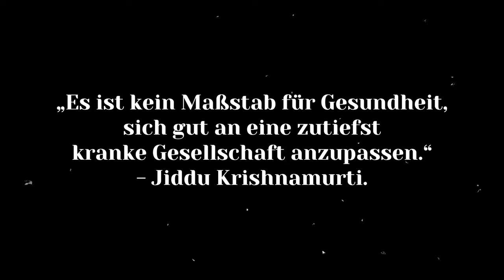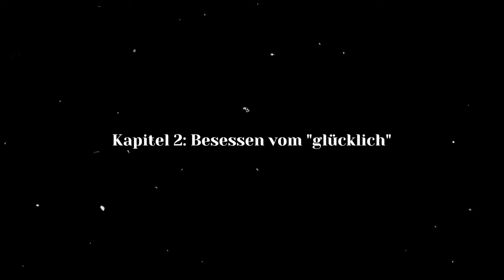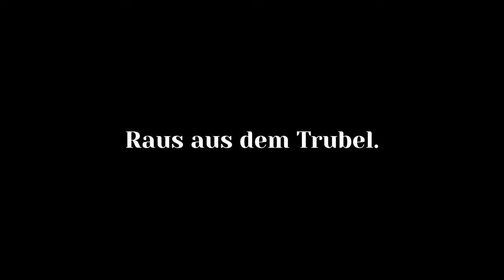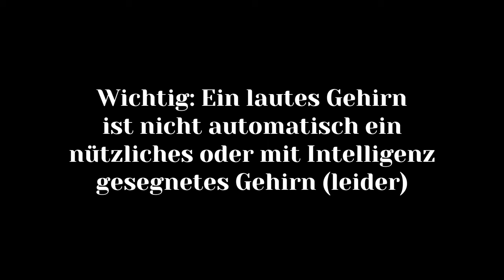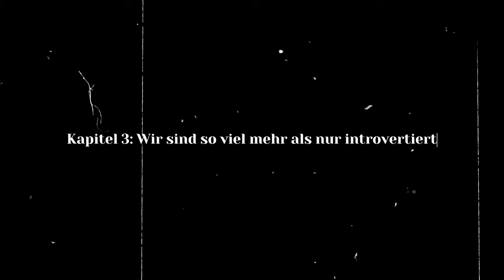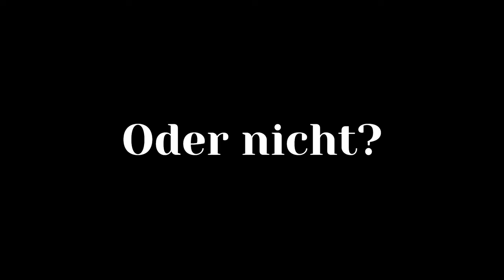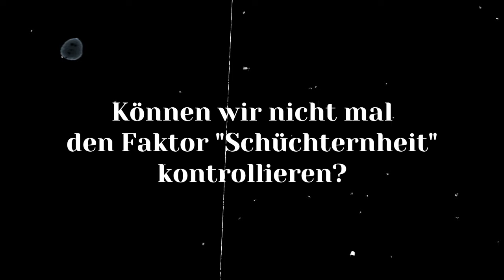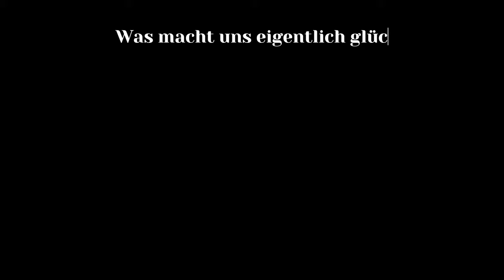Warum Introvertierte nie wirklich glücklich sein können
Glücklich sein ist etwas, wovon wir als Gesellschaft besessen sind. Und doch scheinen wir den Dreh nicht raus zu haben.
Introvertierte Menschen kennen die Frage danach, ob sie krank wären. Oder danach, ob denn etwas nicht stimmen würde. Wir werden oft als unglücklicher oder gar depressiv wahrgenommen.
Und das kann natürlich auch mal der Fall sein. Aber introvertiert und glücklich sein schließt sich beim besten Willen nicht aus.

Studien sind ein guter Anfang, um mehr über Glück zu erfahren. Aber ein guter Anfang ist eben nicht alles. Und viele Diskussionen um Introvertierte und das Glück gehen irgendwie in eine negative Richtung.

Hoffentlich kann dir dieses Video eine leicht andere Perspektive aufzeigen.

Über Likes und Kommentare freue ich mich riesig, da jedes neue Video ein Rätselraten ist, ob ich den Ton treffe :)